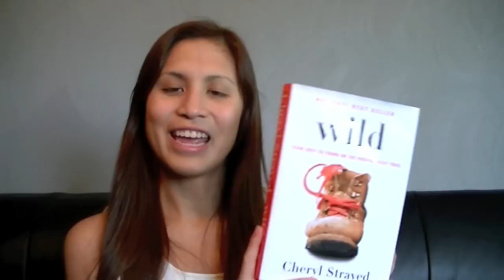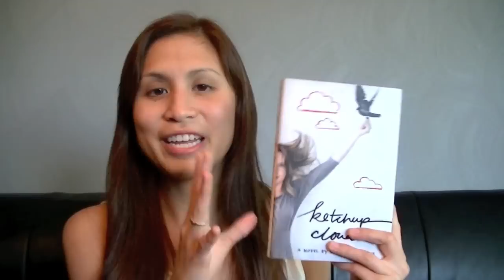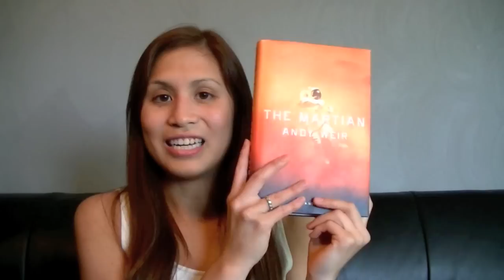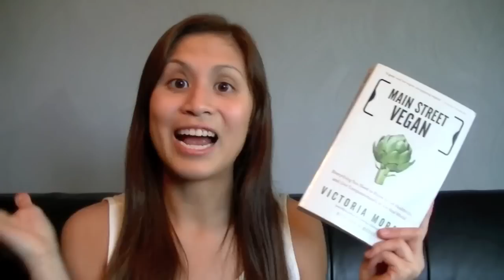Feb & March Wrap Up 2014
I'M BACK and finally all settled in with a new background! I'll have a giveaway up soon so watch out for that!

Check out the video I uploaded on 4/18/2014 if you're interested in seeing what I read in December and January:

Amazon Wishlist: